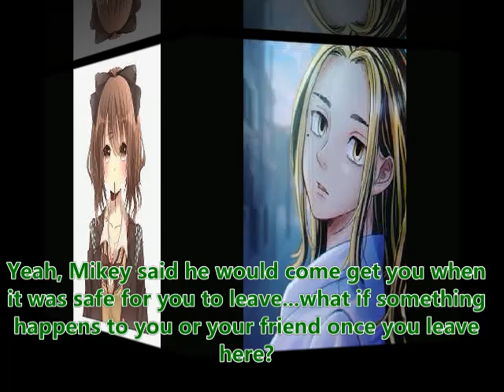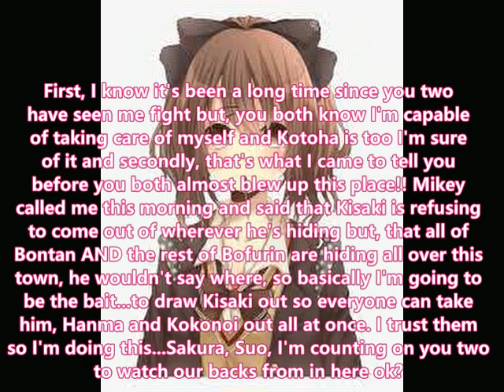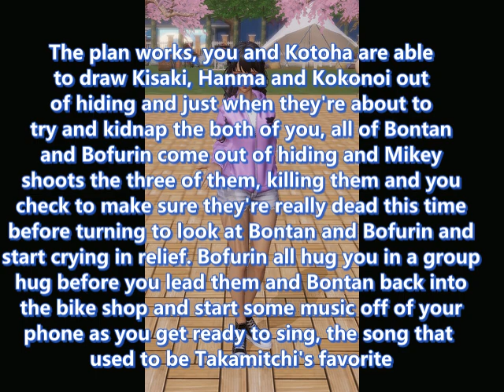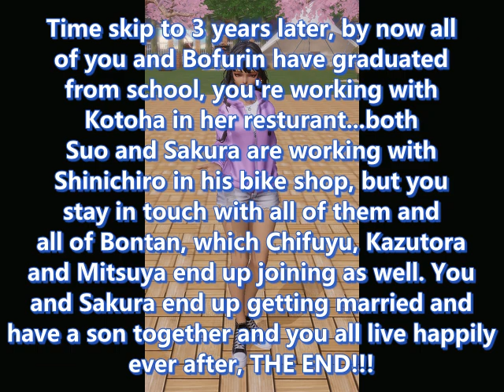Windbreaker x y/n FINALE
The last song had to muted in order for you all to be able to view the video but, it's Drag Me Down by One Direction.